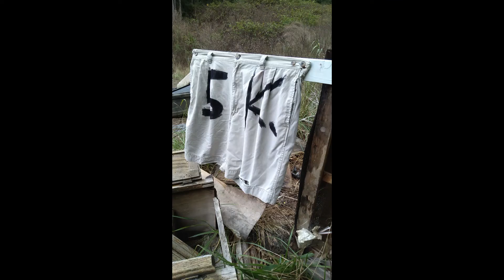Shooting my "Shorts".. Literally! Just for you all! 5K! Thanks for subscribing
We have a little fun in this video, and shoot some literal "Shorts". Enjoy and thanks to all the supporters!                                                                                This video was recorded at a closed private range. All safety measures were taken. This was filmed with a remote camera.